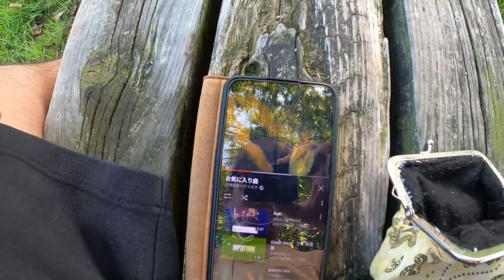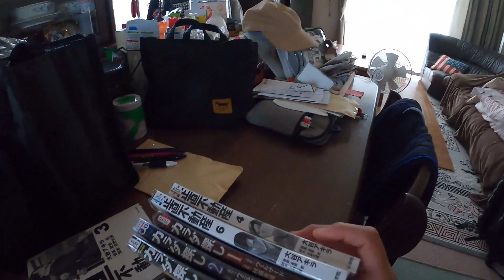ハゲ独身37歳の朝 / 5時半からの 散歩 / 飯盒 / 炭火 / 焼き鳥 / プロペシア / aga治療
0:00 散歩
2:41 焼き鳥
5:03 飯盒の出来あがり